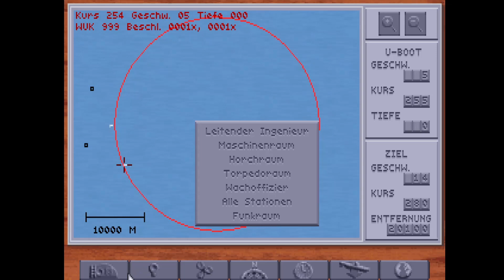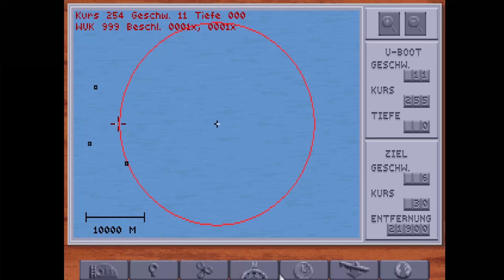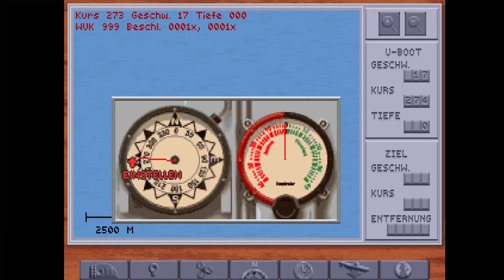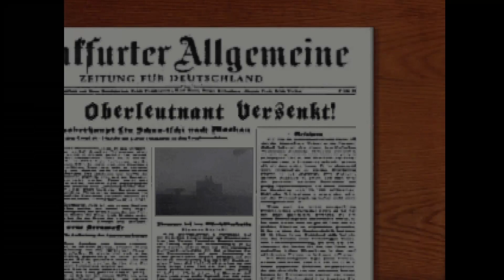Aces of the Deep [re.play - #4] Die erste Tutorial-Mission [German/Deutsch]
Spiel: Aces of the Deep
Publisher: Sierra On-Line, Inc.
Entwickler: Dynamix, Inc.
Releasedatum: 1994
System: DOS